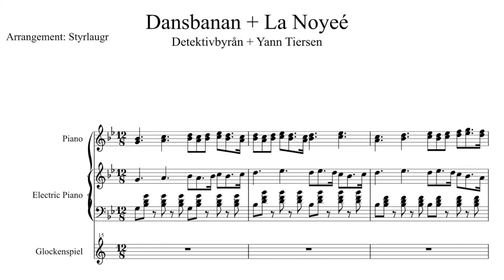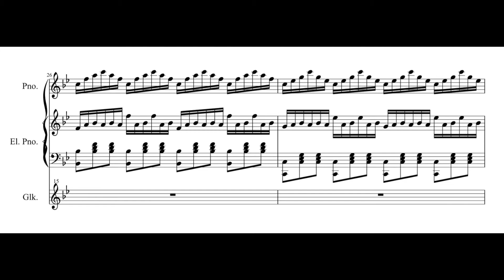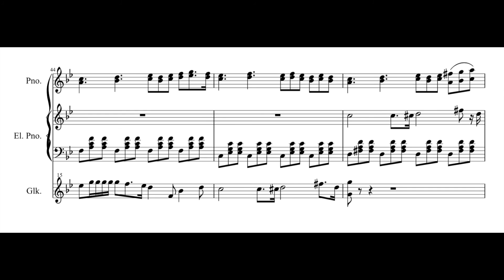Dansbanan + La Noyée - Sheet music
Mashup of Dansbanan by Detektivbyrån and La Noyée by Yann Tiersen.